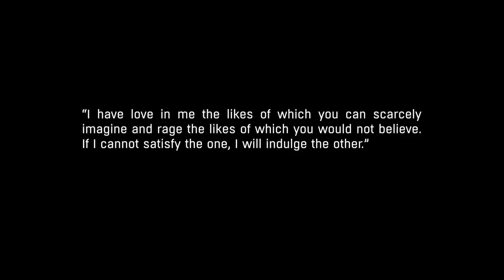Dying Light the following Running over some zombies!!!